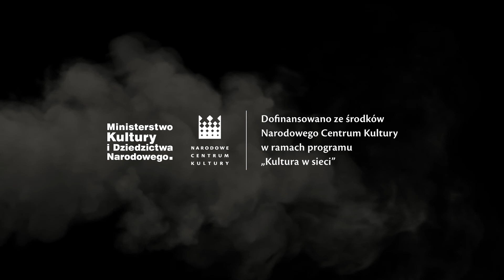Rockowanie w Sieci - The Mind Seekers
Koncert finałowy zespołu The Mind Seekers - laureata festiwalu Rockowanie w Sieci 2020.
Nagranie zostało wyemitowane podczas finału konkursu online 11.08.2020 r.